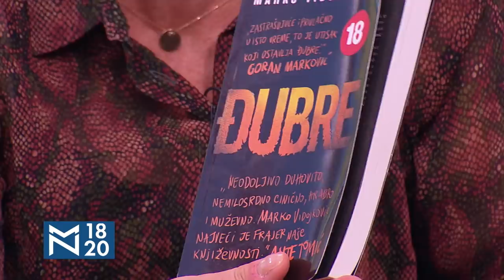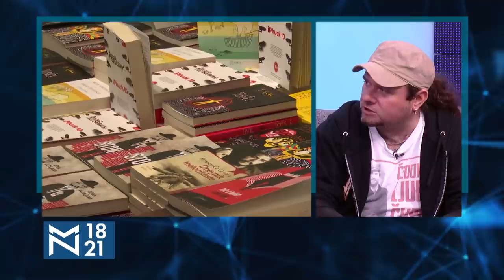Knjige na umoru - gosti Gojko Božović I Marko Vidojković